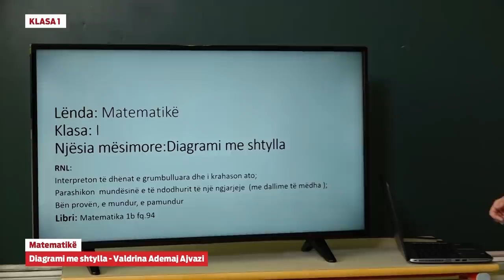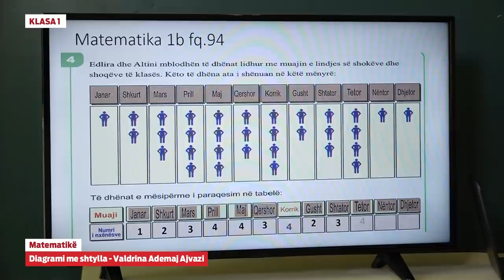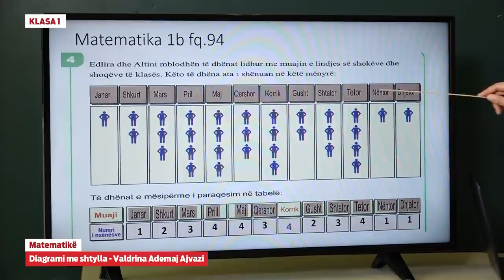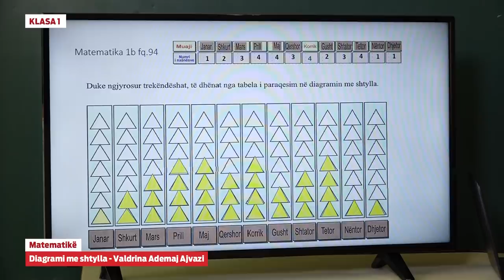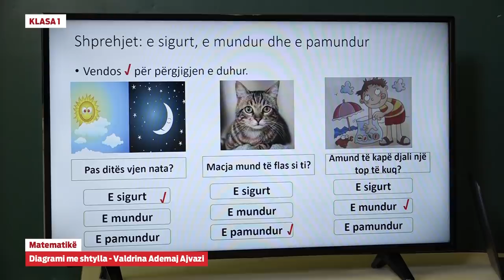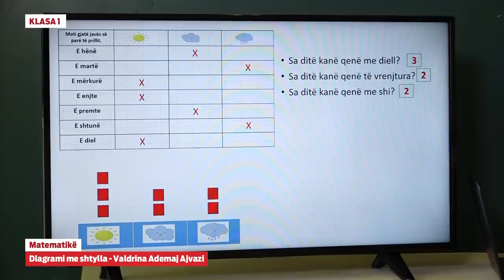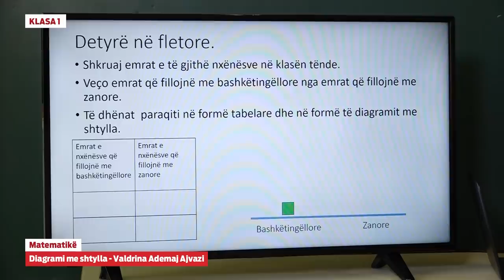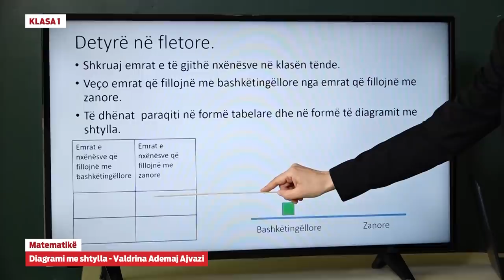1038 - Matematikë - Diagrami me shtylla